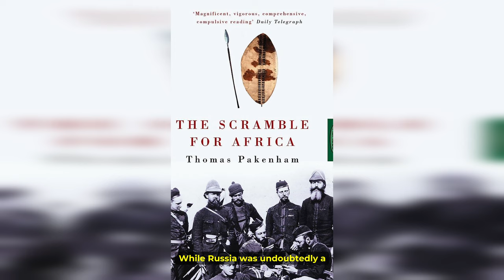Why Russia Didn't Scramble for Africa?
Unlike France, Germany, Britain, and Belgium, Russia was one of those  nations in the western world that was quite unpopular  during  the period  of the Scramble for Africa. Russians were interested in setting up trading colonies and spreading Christianity in Africa. But the attempt to do so was a half-hearted one.
To understand why Russia didn't partake in the Scramble for Africa, we must first   go through the circumstances that defined Russia in the 19th century. Russia, which  was also known as the Russian Empire at the time was an enormous and vast nation. It cuts across Eastern Europe and Asia, and it was the largest land empire in the world.
The  vastness of the Russian Empire was staggering, as it covered over 17 million square kilometers. Its European part stretched from the borders of modern-day Poland to the Pacific coast, while its Asian territories extended even further east. Russia  in the 19th  century  was one of those nations  which  did not partake in the  Scramble  for Africa.

 One of the primary reasons for Russia's absence in Africa was geographic. The African continent lies far to the south, and separated by thousands of miles of challenging terrain, including vast deserts and dense jungles. This made it logistically complex and expensive for Russia to launch colonial expeditions to Africa. An interest  in Africa  would  have been  very problematic  for   Russia. Moreover, Russia faced an obstacle from the Ottoman Empire, which controlled key territories separating Russia from Africa. These geopolitical considerations discouraged Russia from pursuing African colonization.Also, throughout the 19th century, Russia was deeply engaged in European power politics. The Great Game, a strategic rivalry with the British Empire over Central Asia, commanded much of Russia's attention. This competition for influence in Central Asia diverted resources and strategic focus away from Africa.
Furthermore, Russia was more  concerned  with conflicts from other European powers such as France and Germany. These rivalries took precedence over African ambitions, Russia  was more interested in securing dominance on the European continent .
Another crucial factor was Russia's limited naval power compared to major colonial powers like Britain and France. Effective overseas colonization required a strong navy to support expeditions, establish trade routes, and protect colonies. Russia's naval capabilities fell short in this regard. Without a formidable navy, Russia lacked the means to secure and maintain colonies in distant lands, making African colonization almost  impossible.